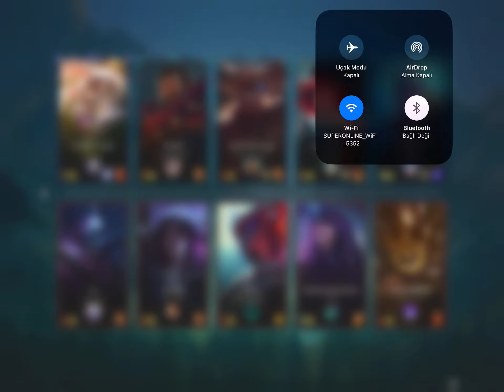Teemo ile Jax'ın Takunyası / LoL Wild Rift Teemo Nasıl Oynanır ? EU Top 200 (Stream Cam)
I hope you like the video I shared today. A new video will be uploaded every day.